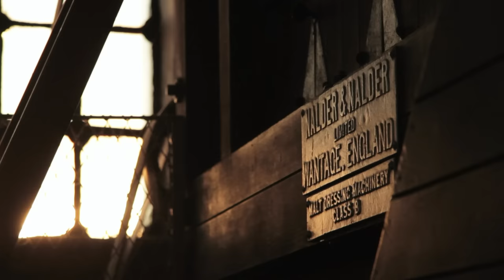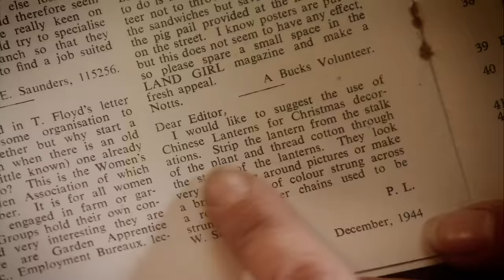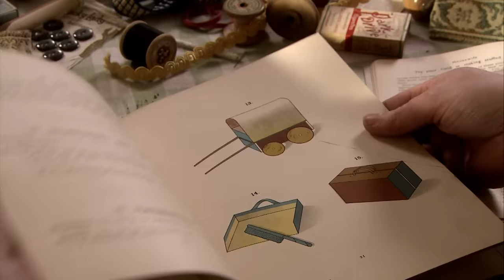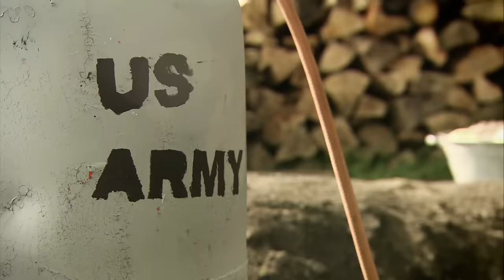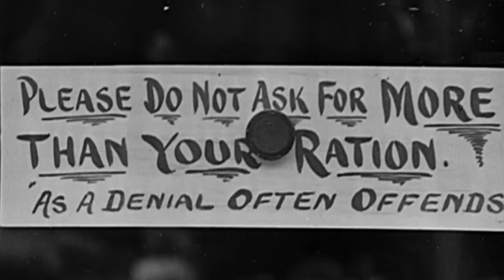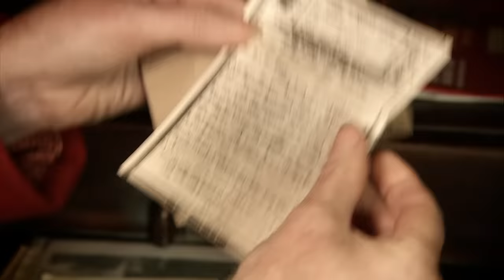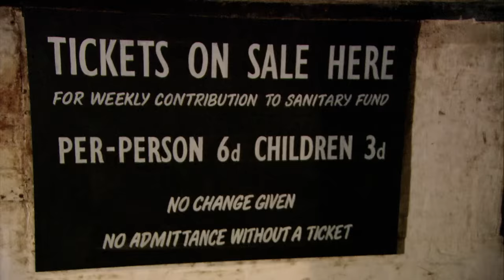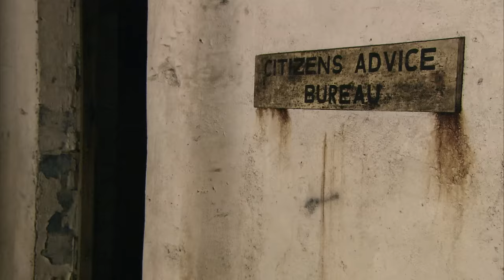Britain's Underground Christmas During The Blitz | Wartime Farm: Christmas | Absolute History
1944 saw the sixth Christmas during World War II, and shortages were biting deeper than ever. Added to this, Britain's cities were in the grip of the worst German attacks since the Blitz of 1940. Unmanned flying bombs - the dreaded V1 'Doodlebugs' and V2 rockets - rained down, stretching morale and services to breaking point.

Following recipes and guidelines issued by the government and the WVS, Ruth cooks an improvised Christmas meal, relying chiefly on rabbit and a glut of carrots from the farm. And the Salvation Army bring musical cheer to the occasion as the team reflect on the impact of what was to be the last Christmas of the Second World War.